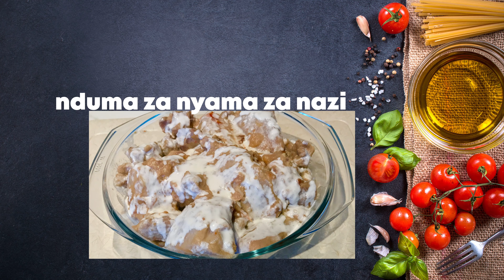Nduma | Magimbi | Mapishi ya magimbi ya nyama ya nazi | Jinsi yakupika nduma za nyama ya nazi.